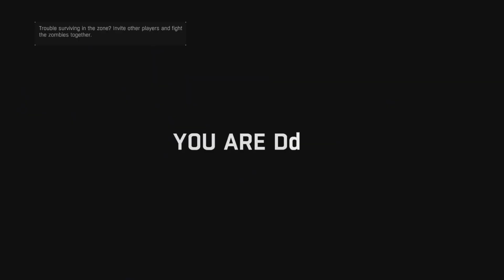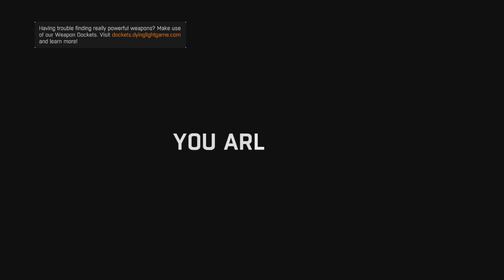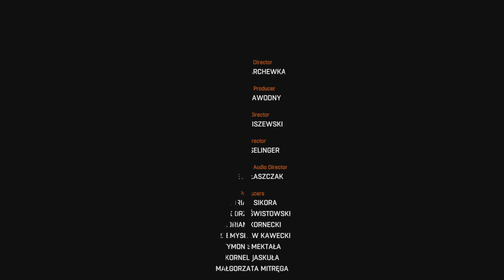Dying Light Blind Playthrough Part 35 Finale